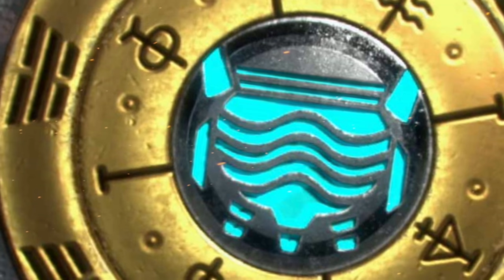斗破苍穹之无上之境 第825集：萧炎一众离开雷灵殿，金无夜火烧赤恒星城池